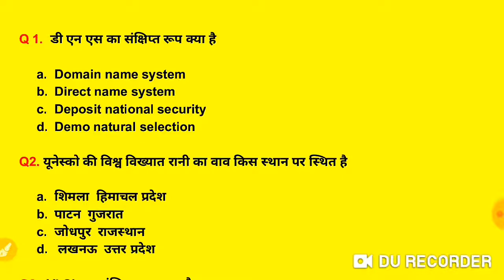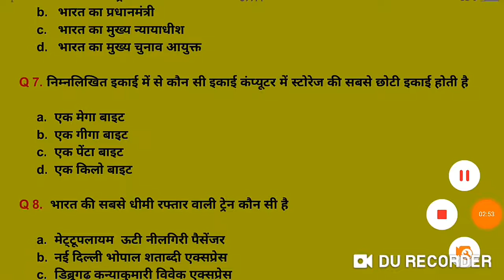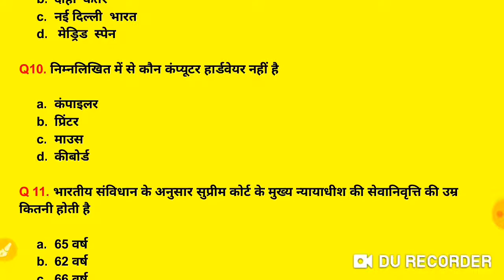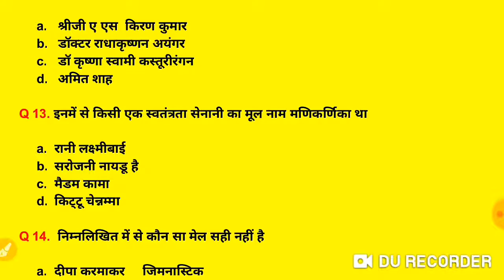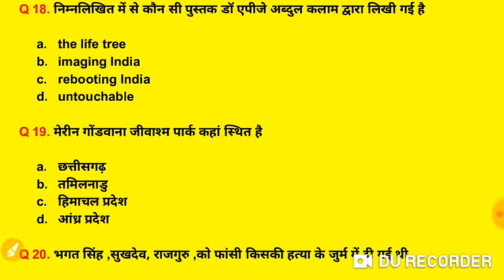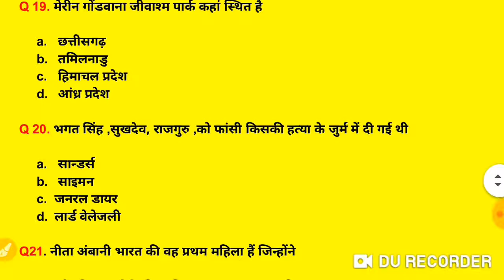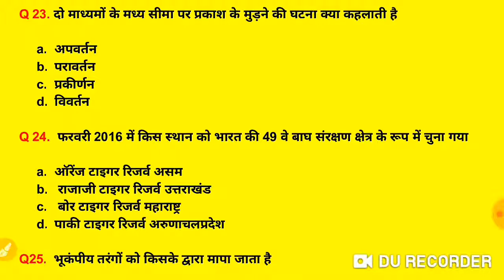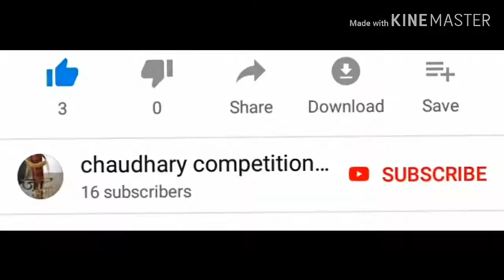Rrb ntpc Gk 2019, rrb group d Gk 2019 chaudhary competition classes, upsi, SSC ,bank most questiongk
Rrb ntpc Gk 2019, rrb group d Gk 2019 chaudhary competition classes, upsi, SSC ,bank most question gk by chaudhary competition classes